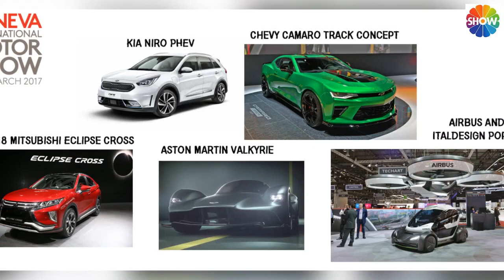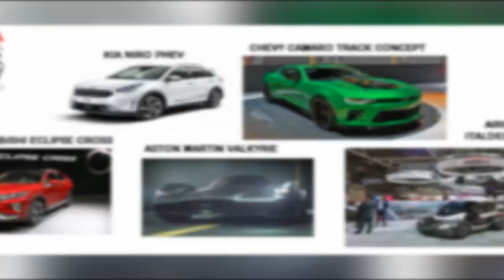Geneva Motor Show 2018: manufacturers A to Z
Below is a list of all the latest Geneva Motor Show news by manufacturer…